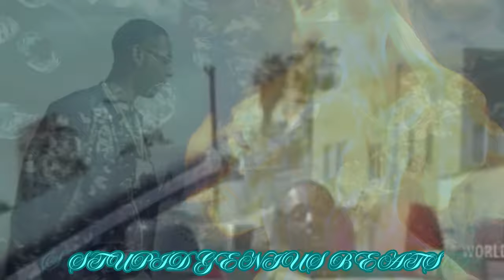Young Dolph - I Luv All My Hoes (Remix) 2024 (Music Video)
Young Dolph - I Luv All My Hoes (Remix) 2024